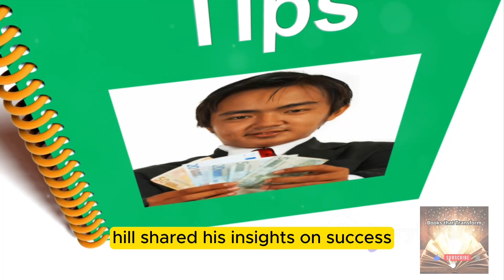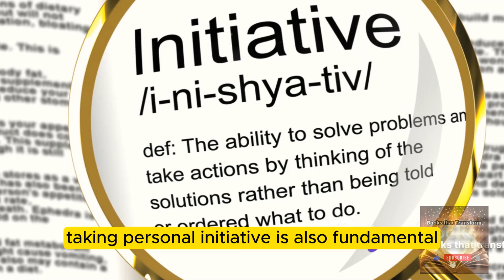The Science of Success: Napoleon Hill's Proven Program for Prosperity and Happiness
The Science of Success Uncovering Napoleon Hill's Legacy

In this compelling video, we delve into the enduring wisdom found in Napoleon Hill's classic book, 'The Science of Success'. Join us as we uncover valuable insights and strategies that have the power to transform your life and guide you towards prosperity and happiness. From mastering the principles of success to unlocking the secrets of abundance, this treasure trove of knowledge is a must-have for any aspiring achiever. Watch until the end to discover how you can apply these timeless teachings in your own journey to success.

OUTLINE:

00:00:00 A Provocative Question
00:00:32 A journey towards understanding success
00:02:36 The Key Principles of Napoleon Hill's Success
00:04:39 The Legacy of Napoleon Hill